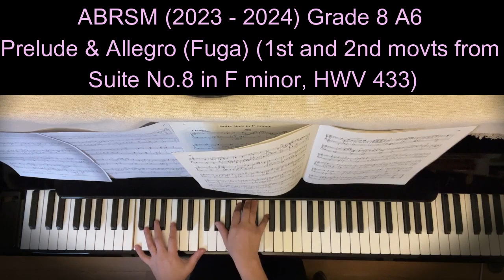ABRSM Grade 8 A6 (2023 - 2024) Prelude & Allegro from Suite No.8 in F minor, HWV 433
Hello and welcome to Josephine Y. Piano's YouTube channel. 💖

Teaching Philosophy:
Holistic Education of Music and Spirituality

Teaching Objectives:
1) Quick Study
2) Performing Techniques
3) Musicality
4) Music & Spirituality
5) Piano Pedagogy (for piano teachers)

Qualifications:
MA in Applied Music Psychology
BA (Hons) in Music Education
LRSM in piano performance
Certificate of Teaching of Associated Board of Royal School of Music